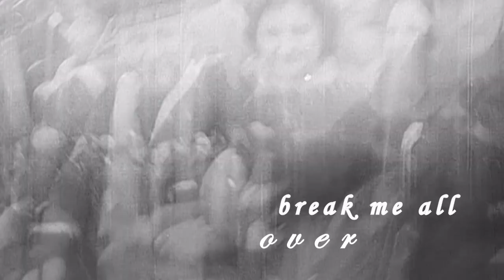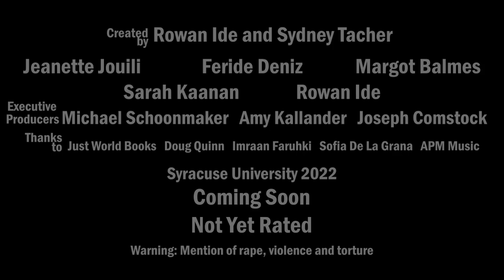RES♀STANCE Trailer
Using found footage, “Resistance” shows the violence women in the Algerian War endured and how they persevered to be freed from the colonization of France. We are telling the stories of Zohra Drif, Jamila Boupacha and Jamila Bouhired, three women freedom fighters during the war.